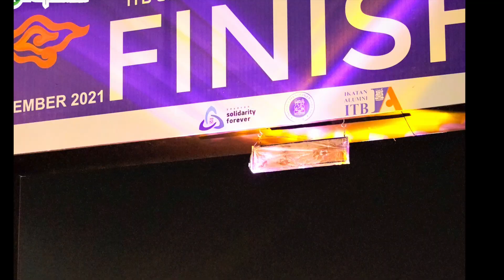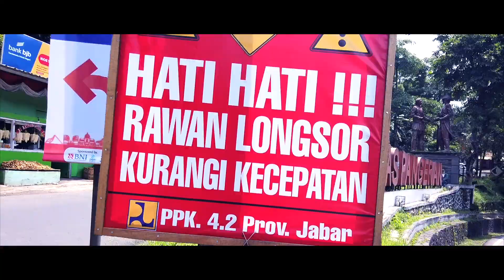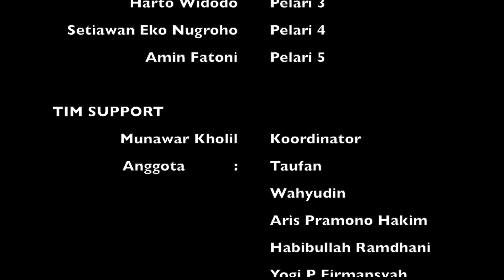Ultra Marathon ITB 2021, Bandung-Cirebon 125 Km , Team Relay-5 , Run4Mesjid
Jarak 125 Km, di tempuh oleh 5 orang pelari secara estafet.
Start : Sabuga ITB
Finish : Kampus ITB Cirebon, Arjawinangun.

Check Point ( CP )
CP 1: Kampus ITB Jatinangor
CP 2 : Mesjid Agung Sumedang
CP3 : Mesjid Jami Nyalindung, kab Sumedang
CP4 : Pom Bensin Al Ma'soem, Burujul Majalengka
CP 5: Kampus ITB Cirebon, Arjawinangun

Runner
Runner 1 : Hendra  Messa
Runner 2 : Arie Fajar
Runner 3 : Harto Widodo
Runner 4 : Setiawan Eko Nugroho
Runner 5 : Amin Fathoni

Koordinator Team Support, Munawar Kholil